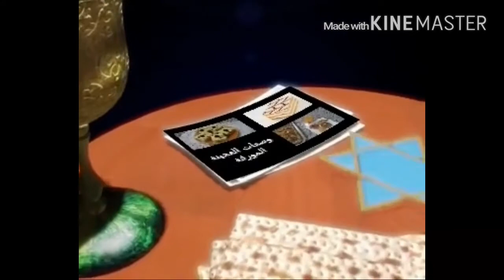العجينة المورقة ---- la pâte feuilletée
زورنا على الفيس بوك / selsabil cuisine
Ingrédients :
500 g de farine
250 ml d'eau froide
10 g de sel
375 g de beurre de feuilletage
Pour le feuilletage :
80 g de farine
5 g de levure chimique